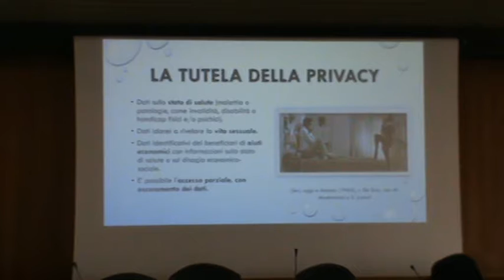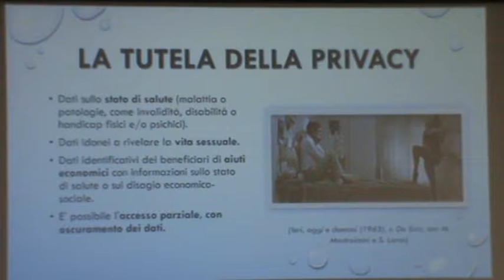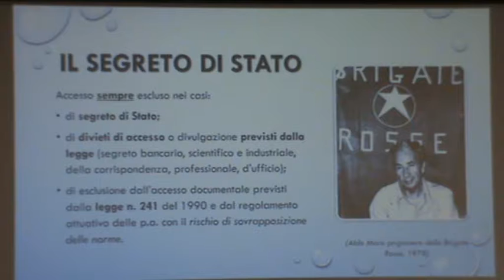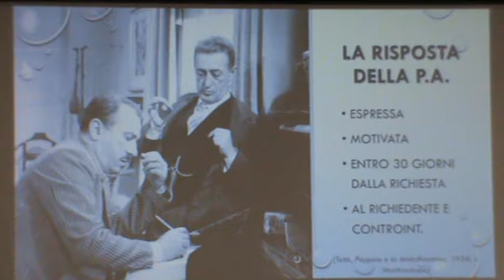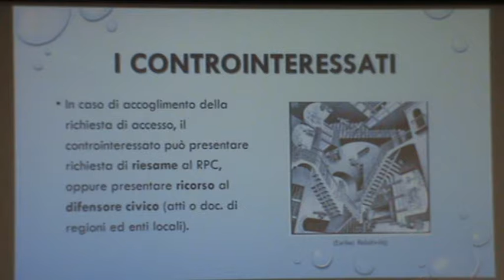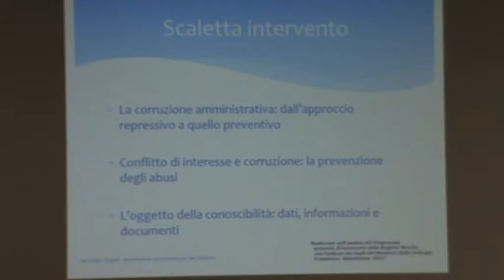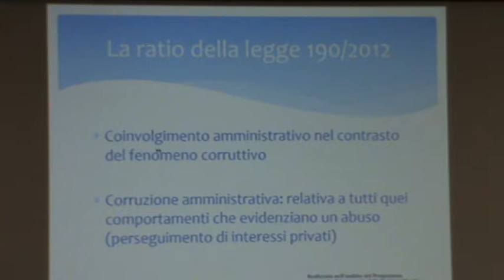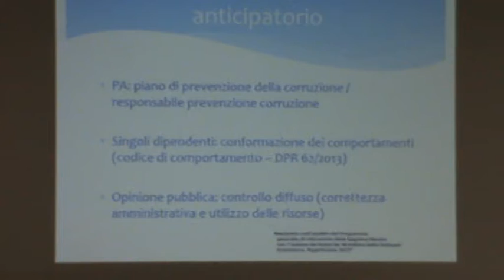18-10-17 Ancona Trasparenza e Anticorruzione 7/8 Giornata Informativa x studenti e cittadini